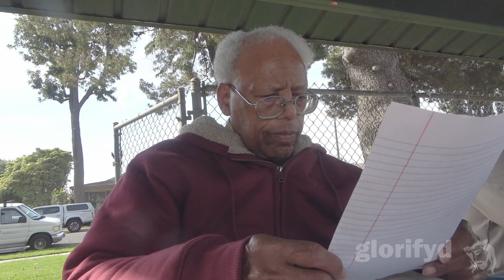20240310 The Prototokos mystery (pt 292) beginning of sorrows 2